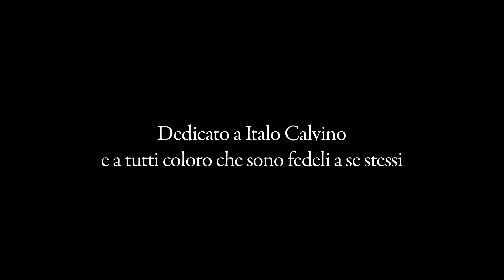COSIMO by Roger Olmos logosedizioni (booktrailer)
Roger Olmos
“Vorrei che ci fossero più Cosimo al mondo. Capaci di essere fedeli al proprio ideale e mantenere le decisioni prese. Mi ha riportato alla mia infanzia, quando giocavo ad arrampicarmi sugli alberi, a fare e immaginare capanne sospese nell’aria fra i rami. La sua vita è come un gioco eterno che sfida la gravità e le leggi del mondo degli adulti e, come tutti, anche io ho pensato a cosa ne sarebbe stato di me se avessi avuto la sua stessa forza e la stessa determinazione. Cosa ne sarebbe stato di tutti noi se non ci fossimo mai arresi?
In questo libro mi sono appollaiato con Cosimo sui rami, e con lui ho guardato giù e ho potuto vedere quanto tutto sia diverso dalla sua prospettiva. E con lui ho riso.” – Roger Olmos
Un libro di sole illustrazioni per celebrare e rendere omaggio a Cosimo, un bambino che un giorno decise di salire sugli alberi e di non scenderne mai più.
Dedicato al grande Italo Calvino che ha saputo mostrare un orizzonte diverso, pieno di coraggio e di passione a tutti i bambini (e non) che hanno avuto la fortuna di leggerlo, sperando che molti altri lo leggano ancora.
Dedicato ai bambini e futuri adulti, alla loro dignità e al diritto di essere diversi e non necessariamente d’accordo con gli altri, affinché un giorno siano forti delle loro decisioni e orgogliosi delle loro imprese per quanto assurde possano sembrare.
Alla determinazione. Al coraggio. All’amore. Alla passione. Alla libertà.
“I wish there were more Cosimos in the world. People who are able to remain faithful to their ideals and to abide by the decisions made. Cosimo brought me back to my childhood, when I used to climb trees, making and imagining tree houses hovering in the air amongst the branches. His life is like an endless game that defies gravity and the laws of the adults’ world and I too wondered – like everybody else – what it would have been like for me if I’d had the same strength and the same determination. What would it have been like for us all if we hadn’t given up?
In this book I perched on the branches next to Cosimo, I looked down with him and I saw how everything is different from his perspective. And I shared a laugh with him.” – Roger Olmos
A book with no words, just illustrations, to celebrate and pay homage to Cosimo, a kid that one day decided to live up in the trees and to never get down again.
Dedicated to the great Italo Calvino, who showed a different horizon, full of courage and passion, to all the children (and not-so children) who were so lucky to read his books, hoping that many others will read them.
Dedicated to all the children and the adults-to-be, to their dignity and to their right to be different and to not necessarily agree with the majority, so that one day they might stand by their decisions and be proud of their feats, however bizarre they may seem.
To determination. To courage. To love. To passion. To freedom.